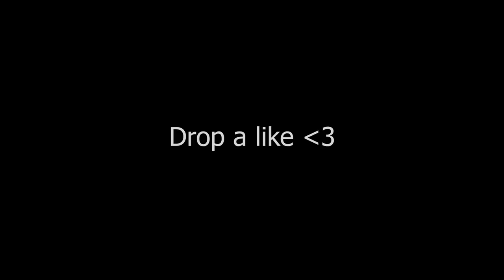⚠️ Watch This BEFORE Monetizing Your Instagram Account... (The #1 Secret) ⚠️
⚠️ Watch This BEFORE Monetizing Your Instagram Account...⚠️

👉 Learn how we Grow & Monetize on Instagram using our watermarked strategies such as the Intellectual Growth Formula! Register your seat for the Workshop above!

If you want to make money on Instagram, then you need to watch this video first. This is the basic mindset when making money on Instagram. Without this fundament in place, you'll lose.

How to properly make money on Instagram - Watch this video before monetizing your Instagram account, because in this video I share the #1 secret when it comes to monetizing your Instagram account.